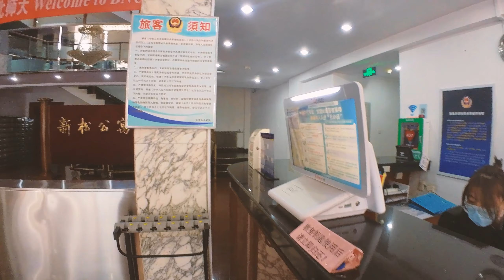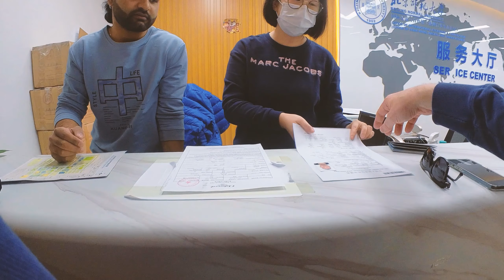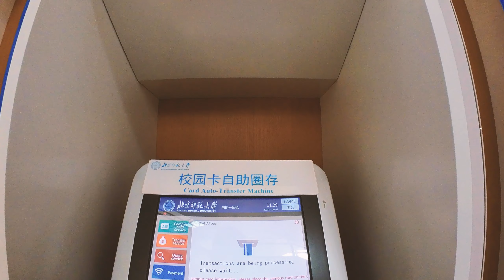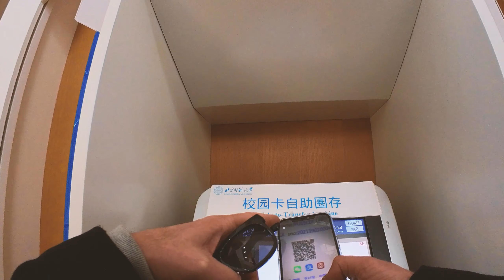Campus Life At The Famous Beijing Normal University | 北京师范大学校园生活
Lots of errands to run at the school in Beijing where I'm pursuing my doctorate in Educational Administration, the famous Beijing Normal University (BNU). Seeing all these young Chinese college students on campus is a good reminder that I'm an old man now! If I graduate it'll be a miracle!

在北京师范大学攻读教育管理博士学位期间，我有很多校内事务要处理。看到校园里这么多年轻的中国大学生，让我深刻地意识到我现在已经是一个老人了！

0:00 Security | 安全
1:08 Xinsong Dorm | 新松宿舍
2:25 Money | 金钱
3:02 International Student Office | 留学生办公室
4:27 Walking | 步行
5:15 Top Up My Card | 充值
6:18 En Route | 在途中
6:39 Cafeteria | 自助餐厅
7:27 Lunch | 午餐
7:56 Tennis Courts | 网球场
8:15 Education Building | 教育大楼
9:10 Finished | 完成
10:03 Departure | 出发